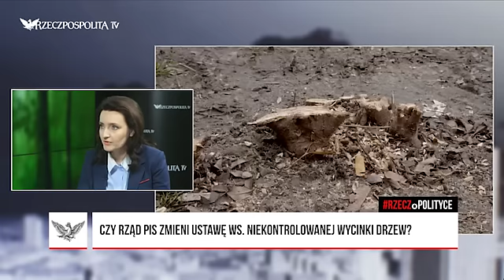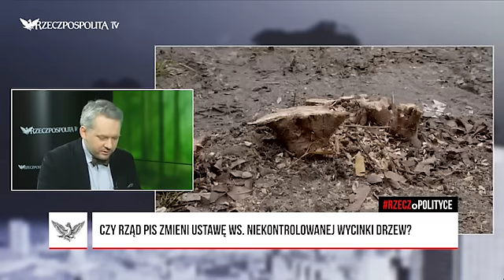RZECZoPOLITYCE: Marzena Okła-Drewnowicz - „Wycinka uchwalona jak budżet"